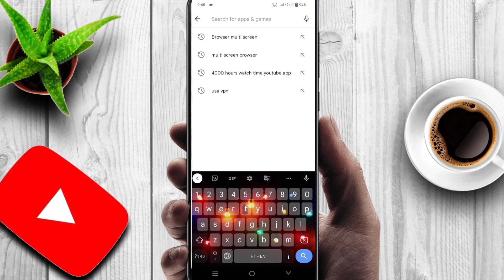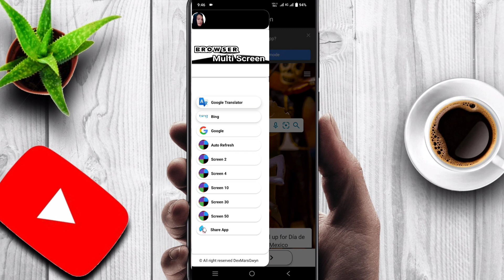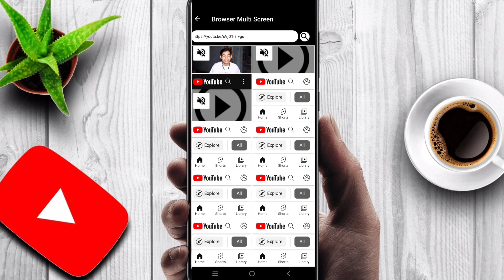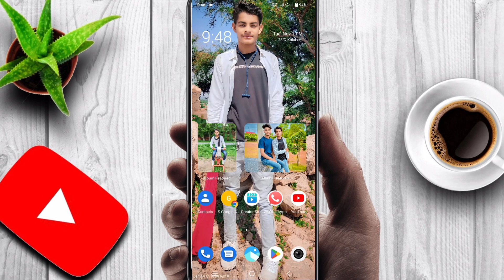2 दिन में 4000 Watchtime Complete Kare || 4k Watchtime Complete Kare | Watchtime Complete Kese Kare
आपका अगर कोई सवाल है तो जरूर comment मै हमे बताएं और अगर आपको हमारा video अच्छा लगे तो  हमारे channel को subscribe करे & like or share करना भी ना भूलें...

Cover Topics :-

4000 hours watch time kaise complete kare

4000 hours watch time trick
4000 watch time kaise pura kare

how to get 4000 hours watchtime in 1 day

1k challenge with 0 video